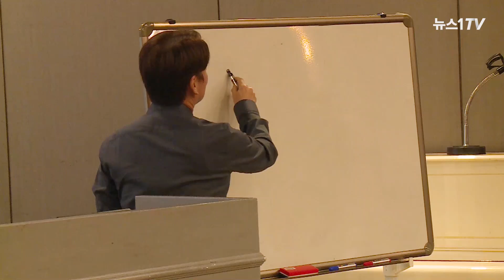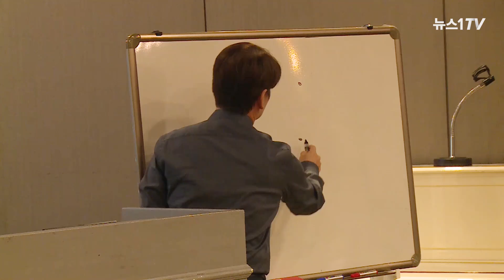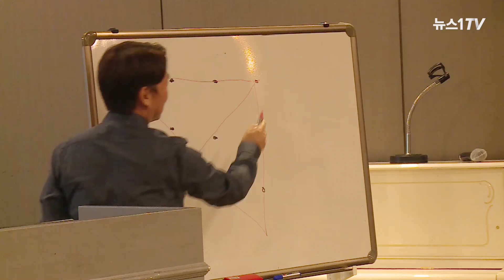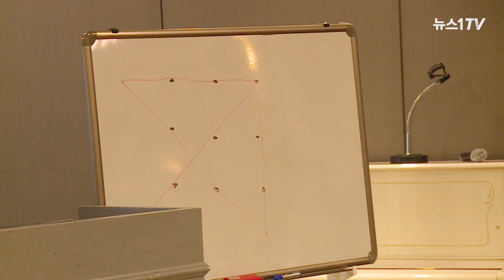[풀영상] 국민의 힘 강연 나선 안철수... '야권 절호의 시간 오고있다'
(서울=뉴스1) 이승아 기자 = 안철수 국민의당 대표는 23일 여의도 켄싱턴호텔에서 열린 '대한민국 미래혁신포럼'에 참석해 제1야당인 국민의힘을 비롯한 야권 전체의 문제점을 진단했습니다.

이를 위해 안 대표는 △유능한 디지털 미래세력으로의 진화 △제3의길 개척 △인기영합주의 배제 △국민과 소통을 통해 공감능력 배양 △진영대결을 고집하는 세력과 결별 △대북 적대주의 및 반공 탈피 △국민통합 주도 △당내 개혁파 육성 △산업화와 민주화 역사 수용 △도덕적 우위 등 야권 혁신을 위한 10가지 제안을 했는데요.

안 대표의 강연을 영상으로 만나보세요.